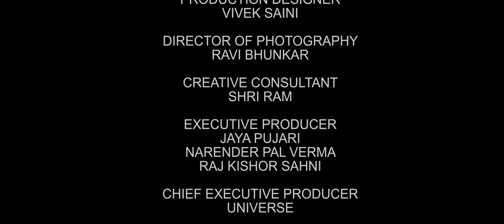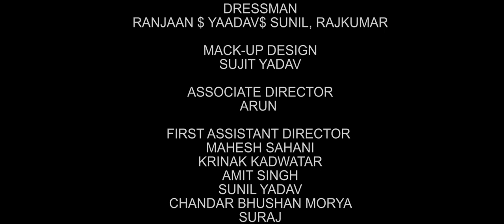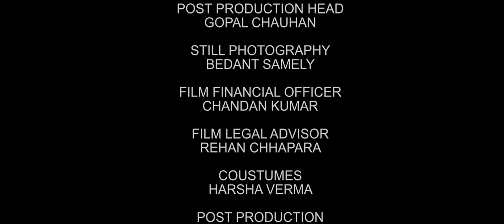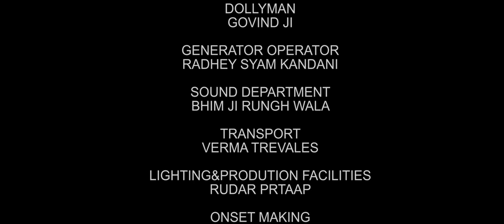YSAP Hindi Full Film # Hindi Movie # Super Hit Film # Lalit Kumar Mallah with Solid Action.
This is the story of two brothers traveling from Nepal to Mumbai city, coming this far for their hungry stomach. This is his old friend who connects him to the owner of the city's fight club, but the younger brother didn't like that he would come so far and do such a dangerous thing. The club owner doesn't want to hear it, When both the brothers go against the club owner. Club owner kills younger brother. a revenge story.Superhit Hindi Movie | Yo Samay Audaina Pheri Trailer | New Hindi  Movie
RENDEZVOUS PRODUCTIONS AND OMKARA FILMS
PRESENT YO SAMAY AUDAINA PHERI

DIRECTED BY UPENDRA VERMA
PRODUCED BY RENDEZVOUS JAY PUJARI LALIT
DOP RAVI BHUNKAR BGM ASIF CHANDWAN! MUSIC & LYRICS DHIRAJ
EDITOR HIMANSHU SEKHAR BISWAL AAKASH
COSTUME K. JAIN ART DESIGN V V SAINI MAKE UP SUIT YADAV
MIX ENGINEER &SOUND DESIGN NITISH SHARMA
EXECUTIVE PRODUCER BRIJESH TIWARI CAPTAIN AJEEET
STORY LALIT. JAIPUR PUIARI DiALOGUES & SCREENPLAY LALIT & RAVI
ACTION DIRECTOR DENZO THAKURI AND CHOREOGRAPHER PRIYANSHI MEHTA
POST STUDIO SHARPE VISION VISUAL PROMOTION SIMRAN JET SINGH